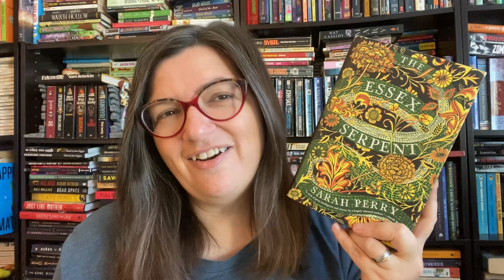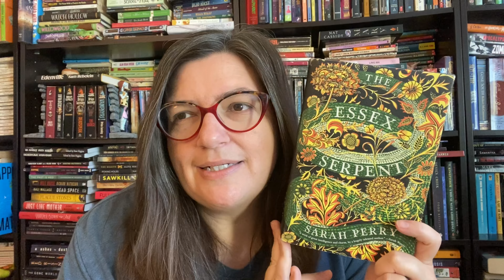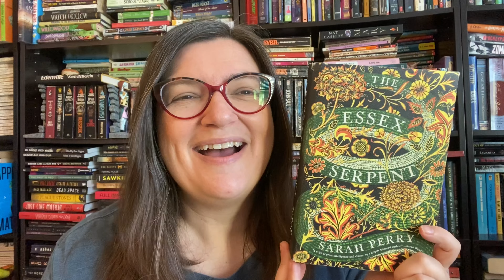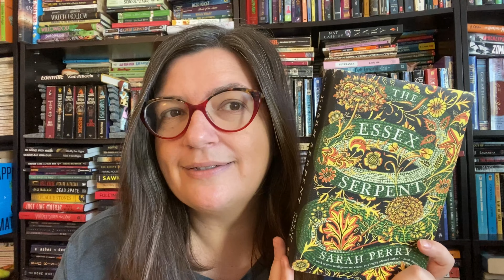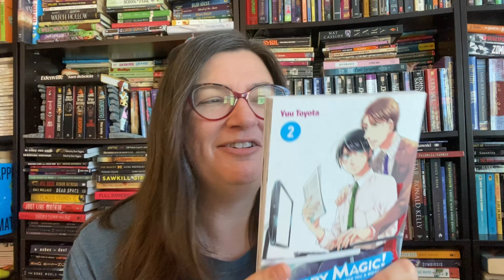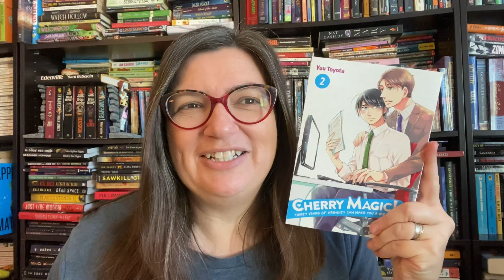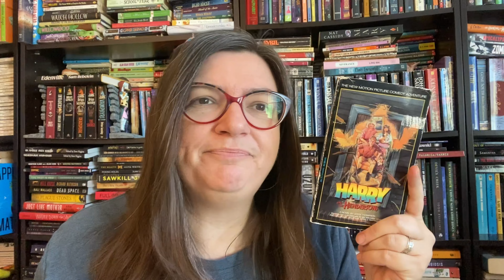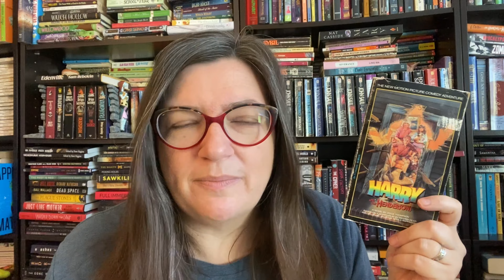Reading Update - lots of cryptids!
Let’s catch up on what I’ve been reading in November. I’m in a little reading slump so I’m probably going to take a reading break until December so I’ll see y’all then.

Books mentioned:
The Essex Serpent by Sarah Perry
Below by Laurel Hightower
Cryptids: Short & Tall, Big & Small by Kelsey Bishop
Sid the Sasquatch by Wendy Elliott
Cherry Magic volume 2 by Yuu Toyota
Bigfoot is a Foot Big! By Maddy McNeal
Bones By Bigfoot by Indiana Bones
Harry and the Hendersons by Joyce Thompson
Duma Key by Stephen King

Channels mentioned:
Cryptid Readathon cohosts : @JasonsWeirdReads and @SynsBookNook

Let’s connect!